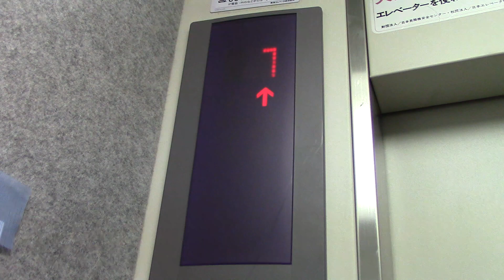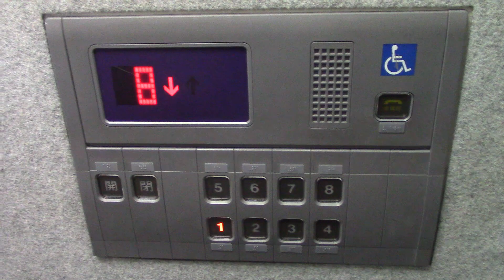江別市内某マンションのエレベーター Part3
用途：乗用
定員：9名
積載：600kg
設置年：1999年
音声案内：なし
到着ベル：なし
車椅子操作盤：あり
方式：ロープ式
エレベーター台数：１
機種：Newルミナス